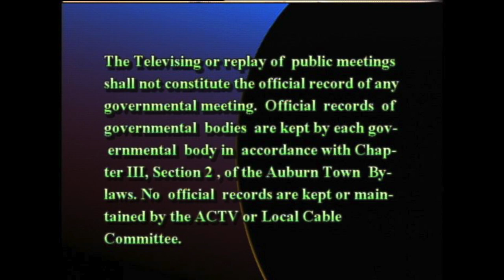Board of Health - November 18, 2021